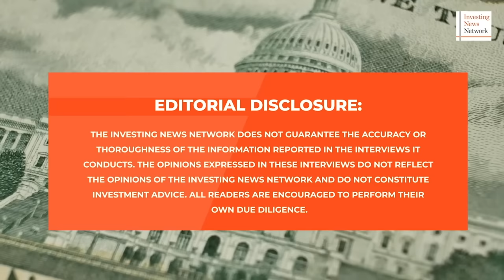Mart Wolbert: Uranium Game Has Begun, Will Prices Go Parabolic?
Uranium prices continue to move higher, but exactly how high can they go?

Mart Wolbert of the Contrarian Codex shared his thoughts on where the uranium market is at right now, and where it could go in the future. In his view, a parabolic spike is looking increasingly likely.

"I'm taking this thing one step and a time and looking at it in a very conservative manner just to make sure that my downside is protected," he explained. "But when looking at upside potential, throwing conservatism out the window, I think we still have a long way to go, and I think a parabolic price spike has become more likely than not given the prevailing circumstances."

This interview was filmed on September 28, 2023

0:00 - Intro
0:34 - Mart and his work at Contrarian Codex
2:58 - Where are we in the uranium cycle?
8:49 - Key takeaways from WNA event
14:24 - High prices will cure high prices
17:22 - Will uranium prices go parabolic?
21:46 - Misunderstood parts of the market
27:16 - Final thoughts from Mart
28:43 - Outro